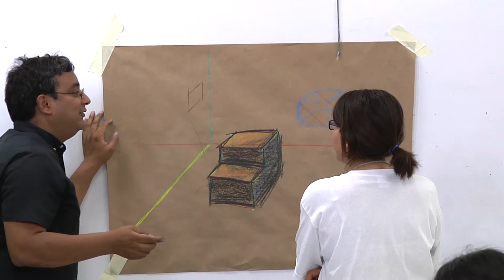TALLERES PARA ALUMNOS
Talleres para alumnos impartidos durante el Primer Coloquio Internacional de Arte y Visualidad "Espacio público y significación".